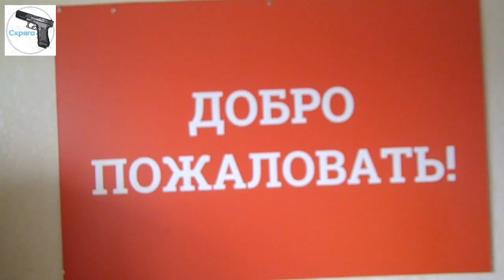Роза из фоамирана своими руками.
Подарок, сделанный своими руками это всегда хорошо! Предлагаю Вашему вниманию данный обзор. Фоамиран это вспененная листовая резина. Из этого материала можно сделать креативные подарки и сувениры!